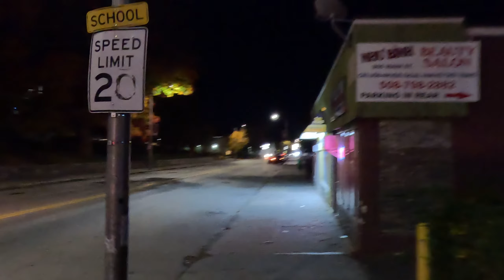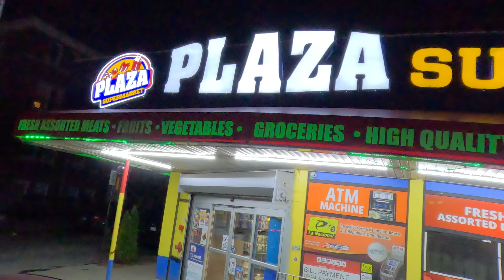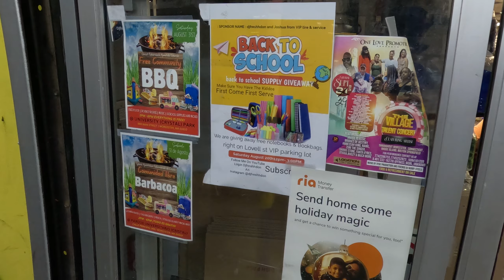WORCESTER ENT TV we feed the homeless people and main Street stay tuned for more videospt1jah#foryou